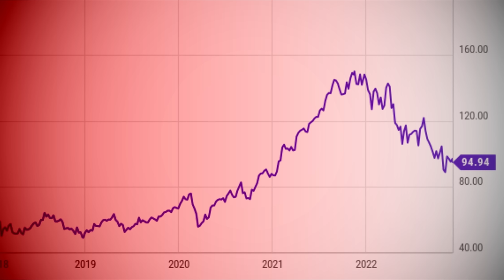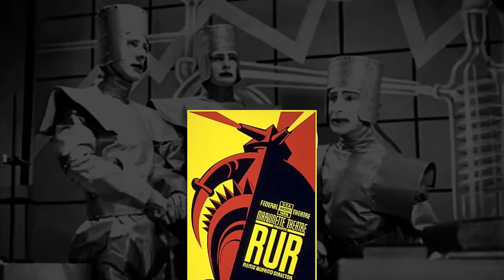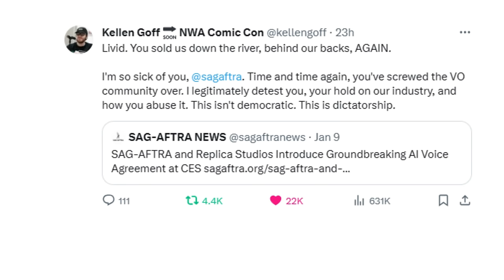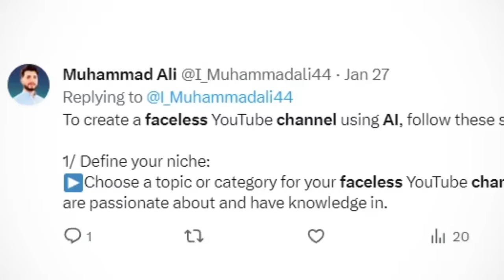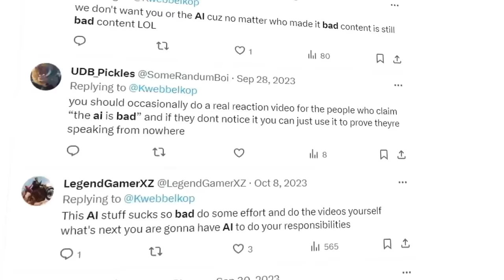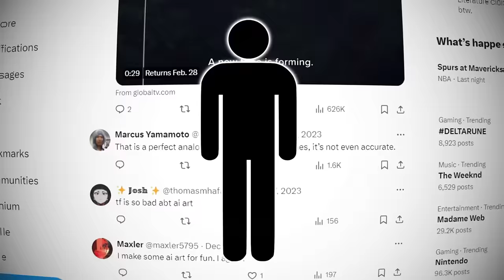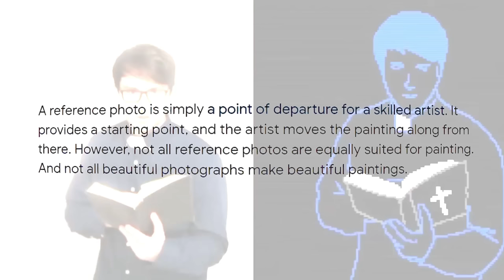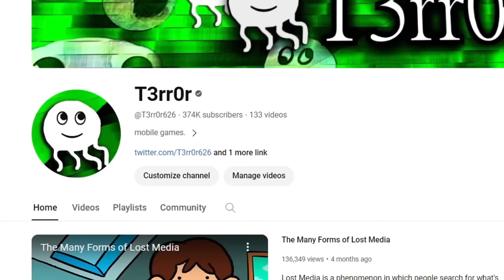AI and the Death of Creativity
*“Explore the impact of AI on creative professions in this compelling video essay. From writers to visual artists, we delve into the looming threat of soulless image and language models replacing human expression. Join us as we contemplate the future of creativity in an increasingly automated world.” - ChatGPT*

Artificial Intelligence has always been a contentious topic, with debates on the topic only getting more and more prominent as the technology improves. This video will go over everything you need to know about A.I, as well as my own personal worries and challenges surrounding it.

TIMESTAMPS:
0:00 - An Unwanted Future
2:17 - History of A.I (in fiction)
4:35 - The Rise of OpenAI
5:31 - The Death of Creativity
9:28 - The Death of Good Videos
13:27 - A.I as a Tool
14:35 - The Improvement Problem
 17:10 - When is it Over?
18:06 - Comparisons
19:14 - An Unwanted Present